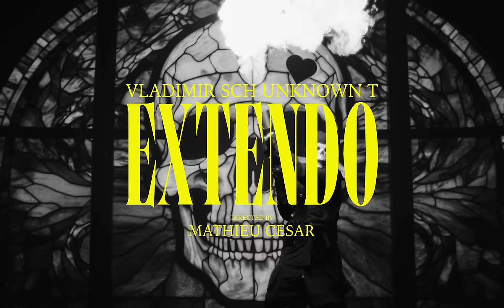Vladimir Cauchemar - @sch - @unknwnt9 : Extendo (Official Music Video)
Credits:

Video commissioner.  Pierre Le Ny
Réalisé par : Mathieu César
Monteur : Jonathan Dailler
Assistant réalisateur : Merlin Dorleac
Produit par Lokomotiv Sound
Producteur : Karim Chir
Direction de production : Nina Perquis & Roman Bellity

Chef Opérateur : Tara-Jay Bangalter
1er assistant camera : Charlie Nazmjou
2nd assistant camera : Hugo Willocq
Étalonnage : Pierre Brière

Chef électricien : Antoine Guerci
Electricien : Margot Rondia
Electricien : Balthazar Piroddi
Chef Machiniste : Dino Fey
Machiniste : Léa Sorrenti

Set design : Emmy M’Goma

MUA : Donia Ben Najeh
Hair styliste : Jérémy Gatard
Styliste : Mathilde Schaub
Assistante styliste : Adélaïde Barrault
Styliste SCH : Axelle Gomilla

Régisseur Général : Mathieu Mercier
Régisseuse adjointe : Latifa Cheham
Régisseur adjoint : Gary Varsovie

CASTING :
Kristel Kamp
Clothilde Mercier Peltier
Noémie Guihur
Tamara Oulahbib